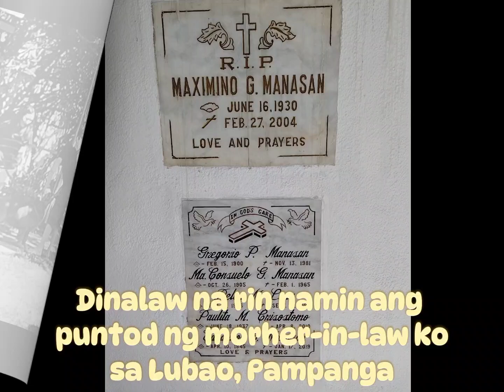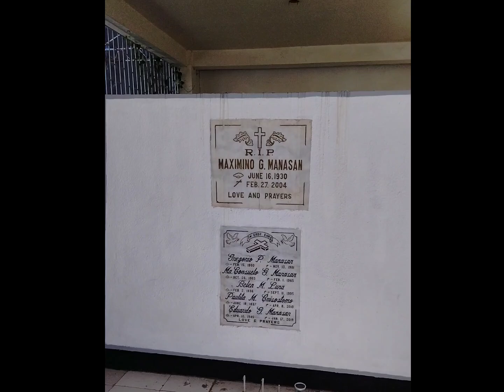MGA ALAGA NI COLEEN/ CEMETERY VISIT WITH RAUL FOR MAMA BELEN/ THE NEW RMH HOSPITAL in Guagua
Bumisita kami sa bahay ni Coleen, sa farm ni Uncle Danding, sa puntod ni Mama Belen- my morher in law, and pagdalaw namin sa dating hospital na pinagtatrabahoan namin ng bayaw ko sa Guagua Pampanga.